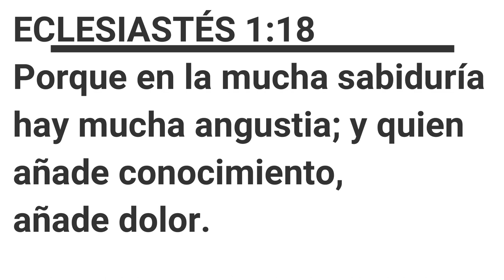#22 ECLESIASTÉS = VANIDAD - LA CAMINATA BÍBLICA CON EL PASTOR CARLOS ALBERTO DIAZ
ah y por favor comparte.